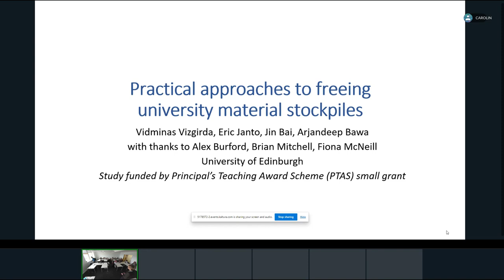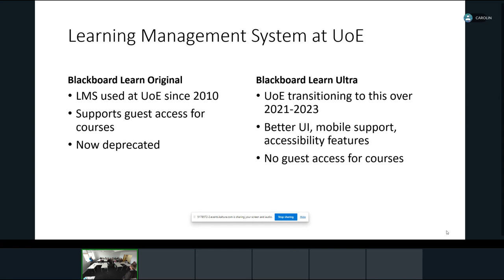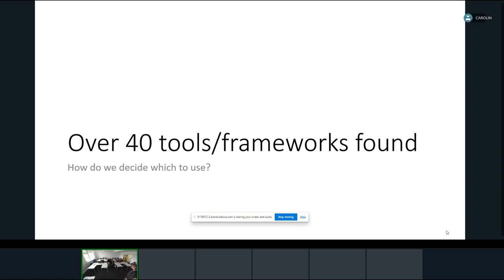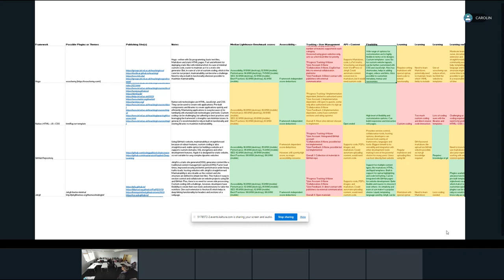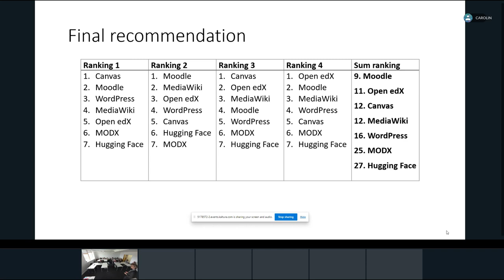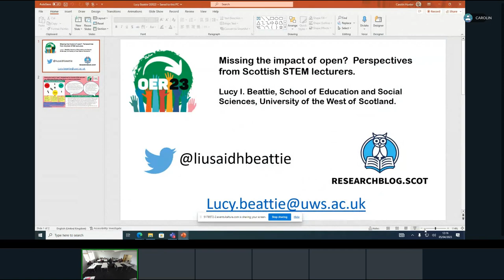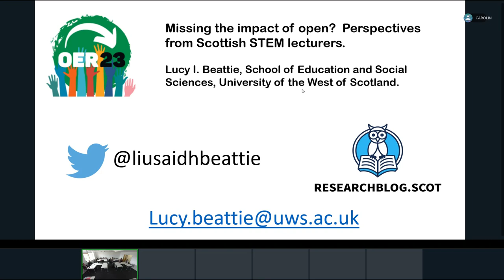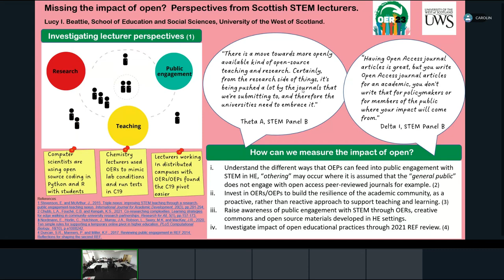OER23 14 and 74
14 Practical approaches to freeing university material stockpiles by Vidminas Vizgirda, Fiona McNeill and Brian Mitchell

74 Missing the impact of open? Perspectives from Scottish STEM lecturers by Lucy Beattie